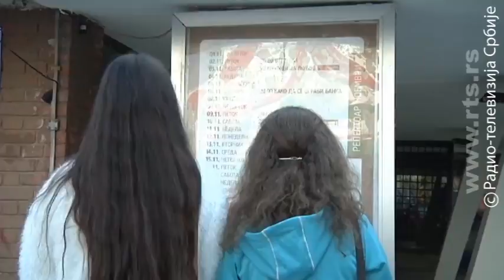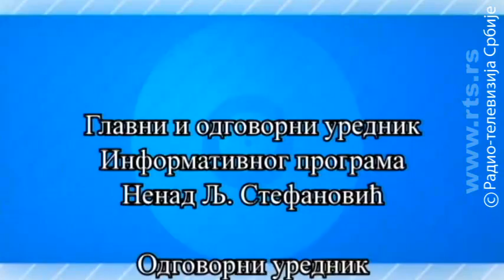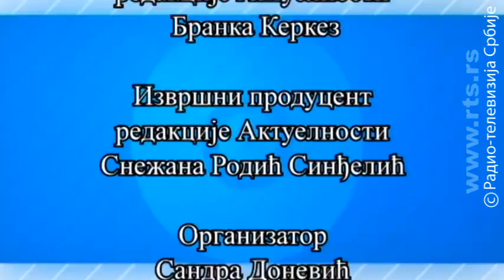Profesionalci: Nikola "Kole" Angelovski - glumac i reditelj